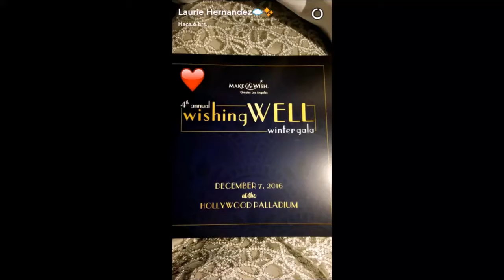Laurie Hernandez - 4th Annual Wishing Well Winter Gala (12/07/16)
Laurie Hernandez at 4th Annual Wishing Well Winter Gala